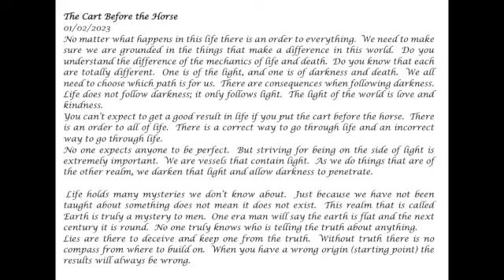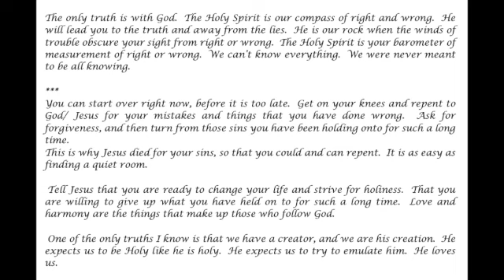Cart Before the Horse - Prophetic Word 01-02-23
No matter what happens in this life there is an order to everything.  Do you understand the difference of the mechanics of life and death?  Do you know that each are totally different?

Prophecy, Holy Spirit, Jesus, God, life and death, light, darkness, mysteries of life, lies, deceit, rapture, people gone, left behind